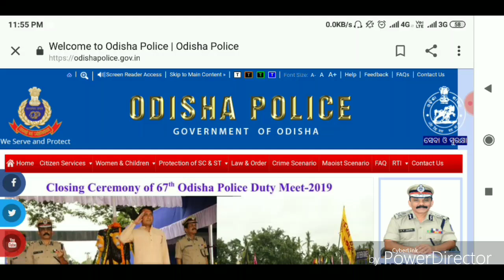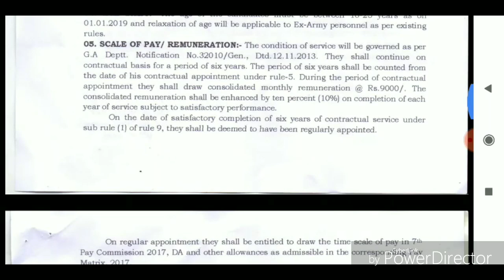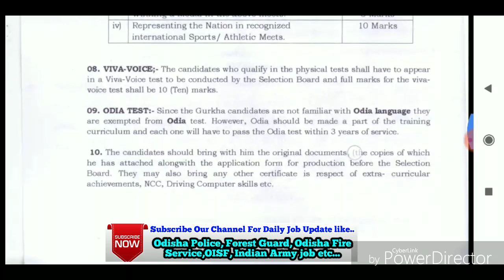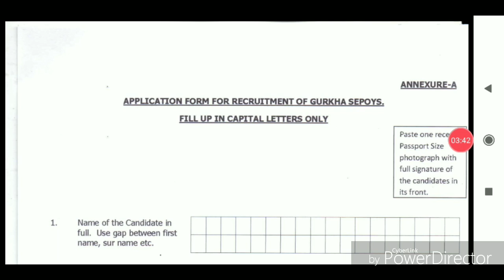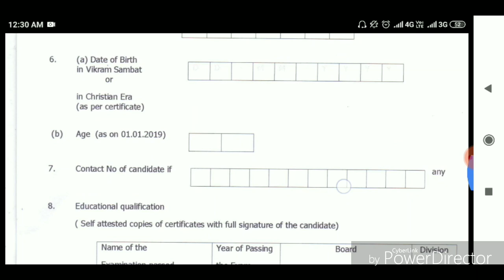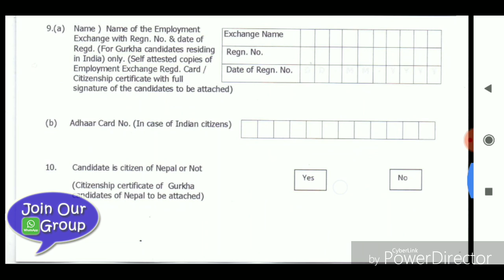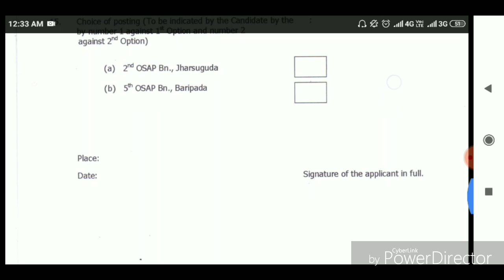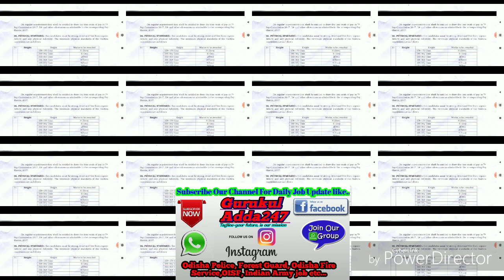Odisha Police Recruitment-2019 || How to Apply Odisha Police Offline | by career support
Welcome to career support YouTube Community...!!
Odisha Police Recruitments 2019, How to Apply Odisha Police, Odisha Latest job Notification.
Odisha Fire Service Recruitment 2019.
How to Prepare Odisha Fire Service physical ?? What is the Odisha Fire Service physical Test ??
by career support

Latest Jobs Notification-👇👇
PDF Download

Odisha fire service notification, Odisha police notification, Odisha fire service recruitment notification, Odisha latest jobs notification, latest govt jobs update, Odisha police.in, ossc recruitment, Odisha fire service previous years question papers, Odisha fire physical Test videos, Odisha forest guard jobs notification,
Ossc recruitment 2018, OSSC recruitment 2019, Odisha Staff Selection Commission recruitment notification, Odisha latest jobs update, Odisha police jobs notification, Odisha fire service notification, Odisha police SI recruitment, career support, Odisha job update, tech of world, Odisha Nijukti Khabar, Odisha latest upcoming jobs notification, by career support YouTube community.